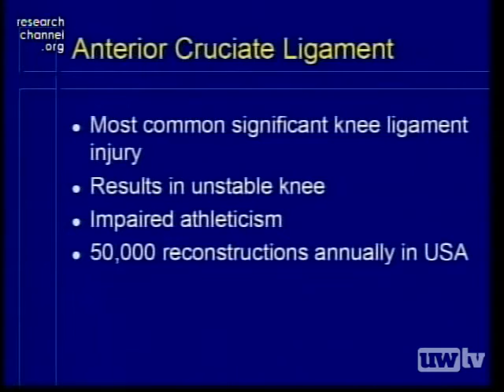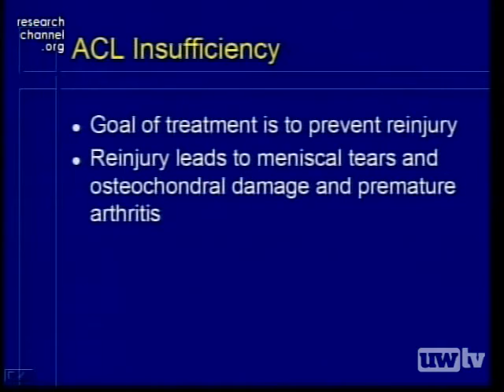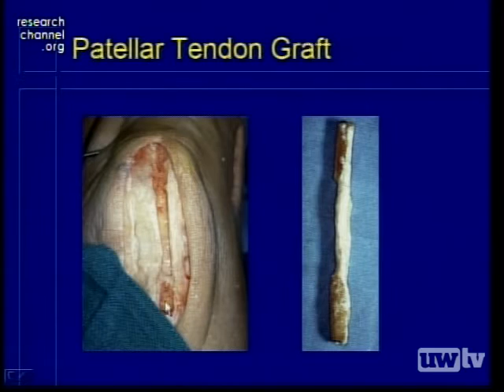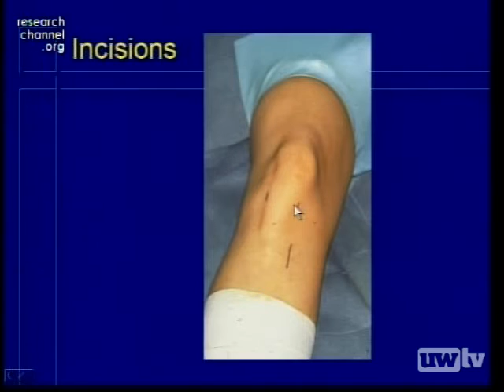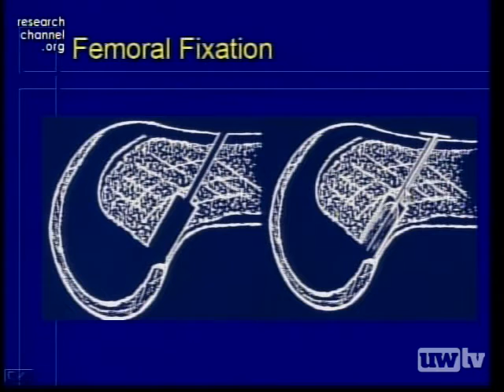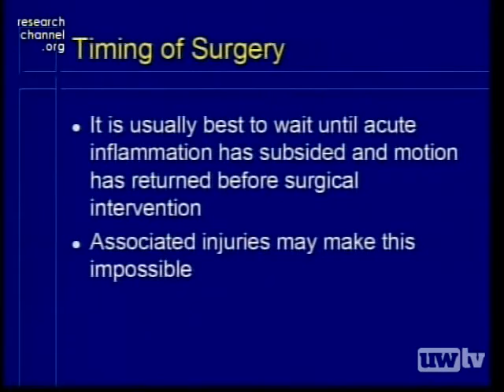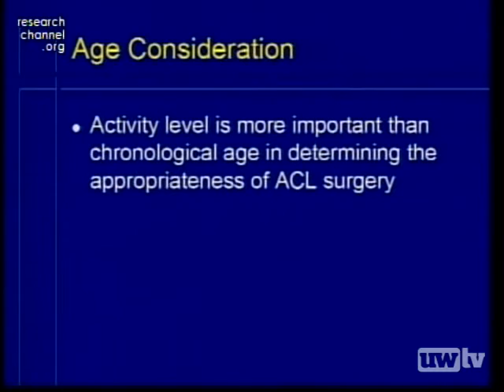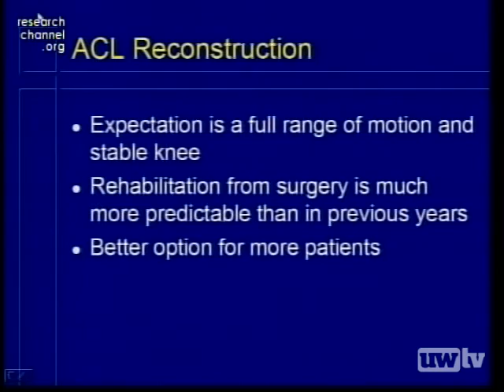Anterior Cruciate Ligament Surgery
Dr. Roger Larson explains the new medical techniques used to repair knee injuries. The program focuses on ACL injuries featuring four patients who suffered knee and joint pain or damage. The discussion with the patients includes how the knee was injured and which surgery and rehabilitation treatments were used to bring back pain-free movement and use of the knee.